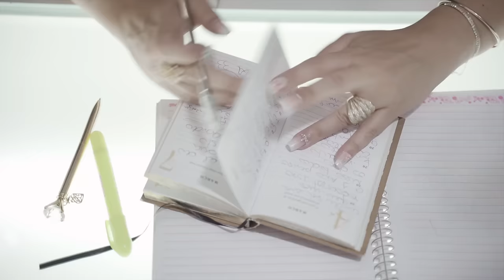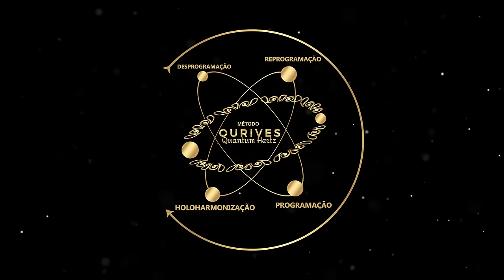EU FIZ ESSE CAMINHO PARA TREINAR VOCÊ | Elainne Ourives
APRENDA A TÉCNICA HERTZ EM HOLO COCRIAÇÃO !

Minha vida foi marcada por muitos pontos altos e baixos...
Cheguei ao fundo do poço, achei que nada mais pudesse me tirar de lá... Briguei com Deus, fui desacreditada pela maioria das pessoas do meu ciclo de relacionamentos, perdi contato com o mundo exterior... Cai, levantei, cai de novo e de novo... Mas o que me diferencia das demais pessoas que fracassam, é o fato de que nunca desisti.
Eu descobri que havia uma missão muito maior, por trás de toda a minha angústia, todo o meu sofrimento, minha dor, minhas lágrimas... No começo eu não sabia, não fazia sentido pra mim... Mas quando minha mente despertou, entendi que nada daquilo acontecia por acaso.

Eu precisei passar por isso, pra estar apta a treinar você! E é claro que eu não nasci com todo esse conhecimento! Eu busquei as melhores fontes. Os maiores mestres... Estudei ininterruptamente, pesquisei, decodifiquei grandes enigmas da humanidade!

Hoje toda essa bagagem está salvando vidas, através de poderosas técnicas que criei... E eu vou mais longe!! Muito mais longe!!! Porque nada vai me fazer parar!! Existe um conhecimento que ainda não foi revelado, mas aos poucos o mundo toma ciência.

Não há mais espaço para os mesmo comportamentos mundanos. Não há mais espaço para os pequenos pensamentos. O Futuro está muito mais próximo do que você imagina. E eu vou te ensinar como acessar!

Algo INÉDITO espera por você! Elainne Ourives

TÓPICOS RELACIONADOS
Assinatura energética
Técnica Hertz
Ressonância vibracional
Campo eletromagnético
Espiritualidade
O poder do pensamento
Arquétipo